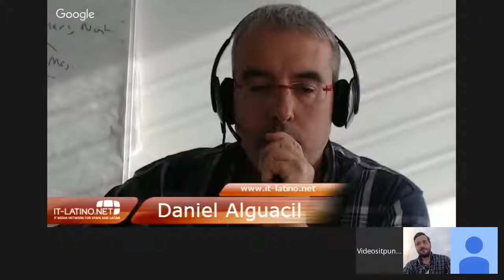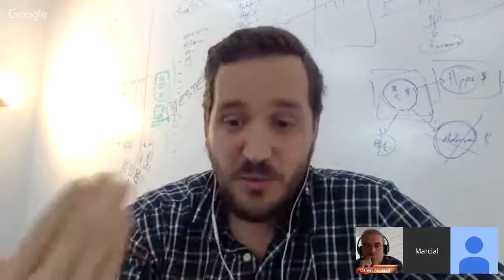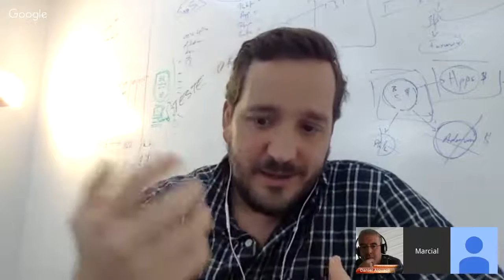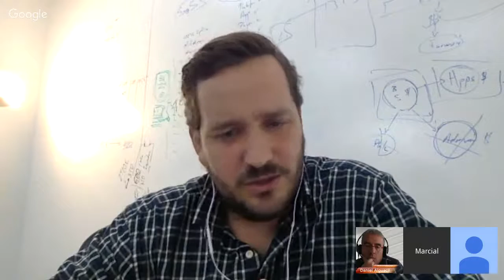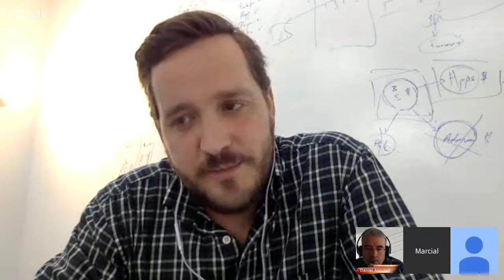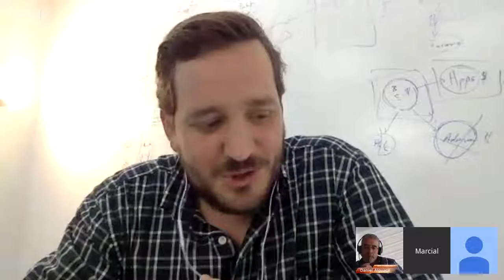Gooru.live, live streaming y TV online para Universidades y Gran Empresa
Publicamos entrevista realizada el paso febrero de 2015 a Marcial Cuquerella, CEO de gooru.live, un servicio de Live streaming y televisión Online para grandes corporaciones y grupos editoriales.

Marcel nos explica las funcionalidades de su servicio y también cómo están utilizándolo corporaciones como el Banco de Santander o el Grupo Unidisa, de El Mundo.